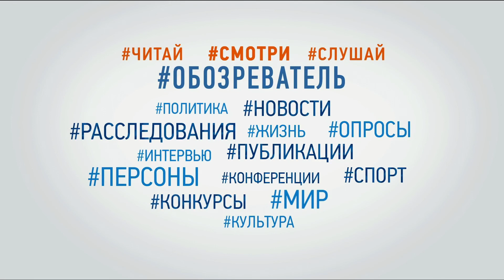Освіта в Німеччині: що потрібно знати українським студентам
Гість - Сюзанна Бекер, заступник директора Goethe-Institut в Україні, керівник мовного відділу